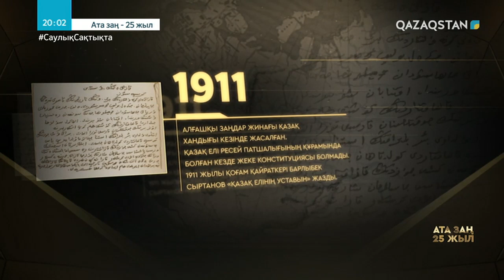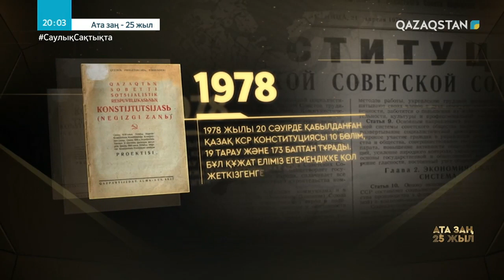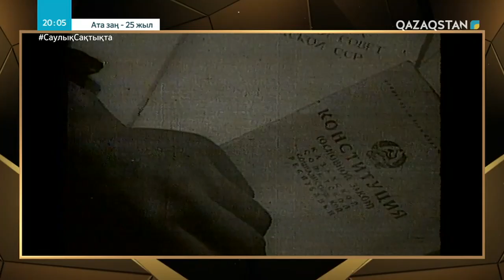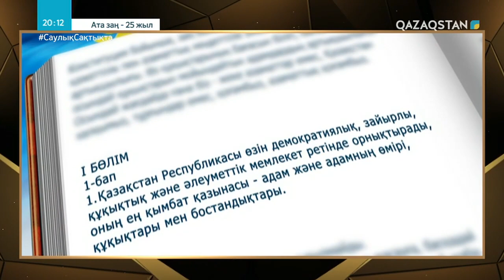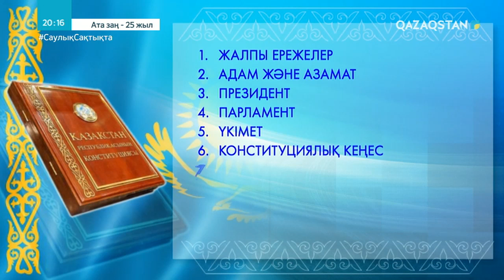Ата заң - 25 жыл. Арнайы жоба